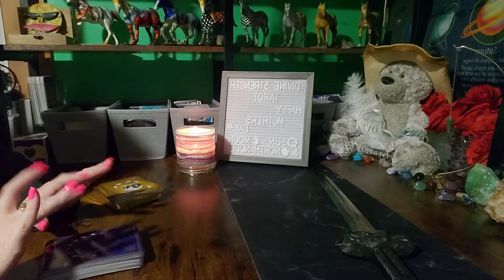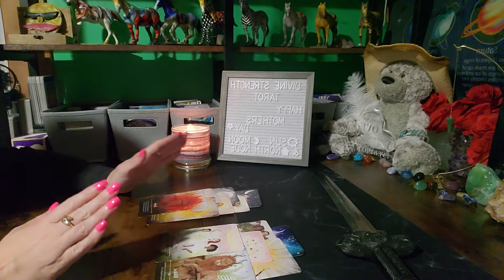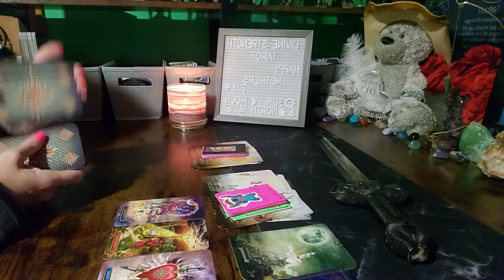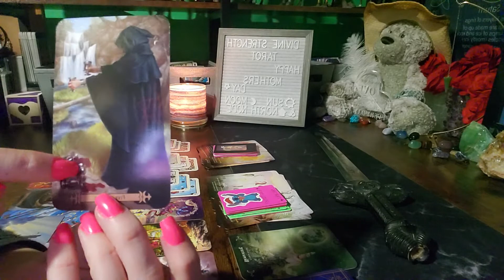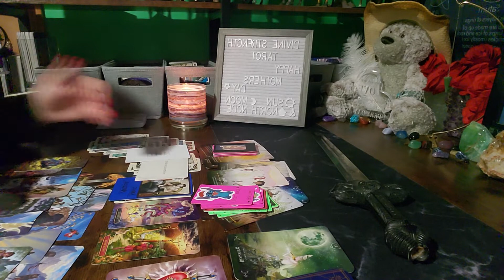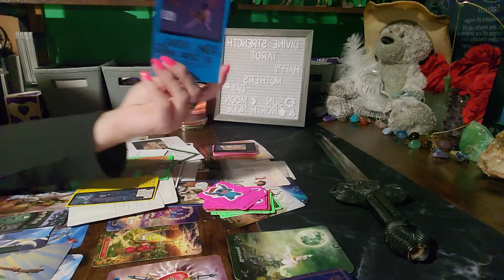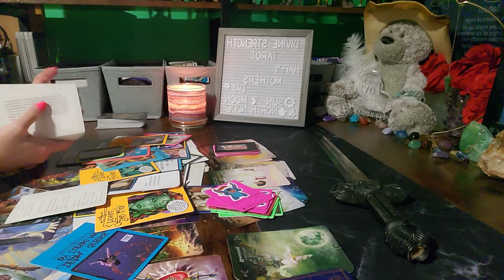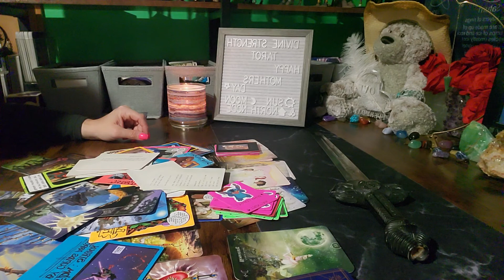😭if ur going thru dark night of soul Don't give up! dm return to see a df 💍! false twin hurt twins?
He worked 3 summers to save up and pay cash for a truck, and it got destroyed in the storm before it was available for insurance. :( so anyone who donates to my channel even $1. even tho never expected will very appreciated, and I will pray God blesses you 10 fold! thank you so much! Even very grateful for just a prayer for him for good luck!